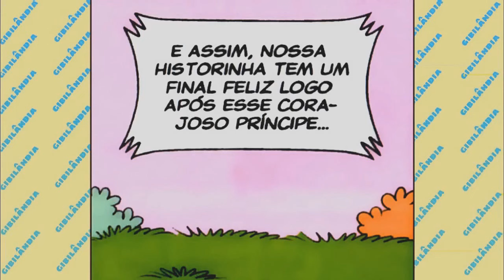A XABÉU ERA ASSIM! 🙂- Gibilândia - Gibi Quadrinhos da Turma da Mônica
Gibi Quadrinhos da Turma da Mônica